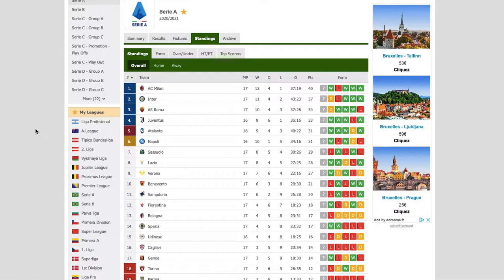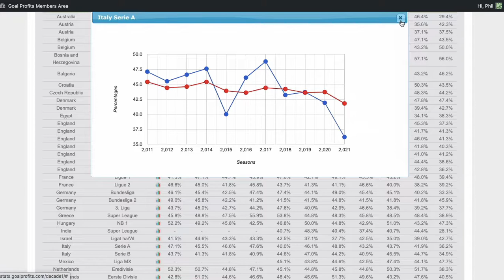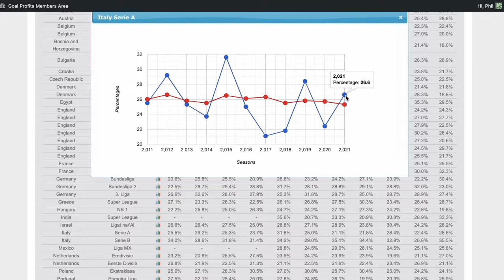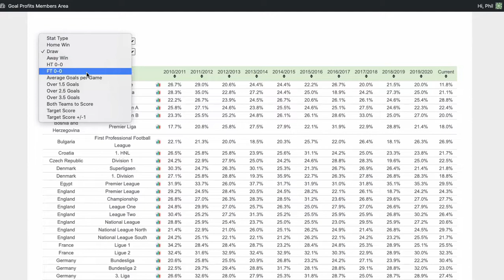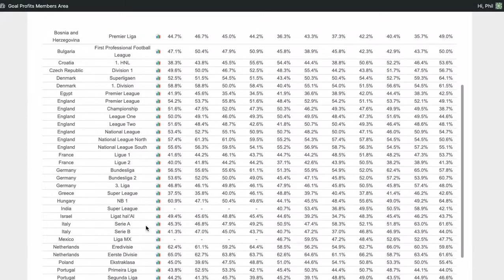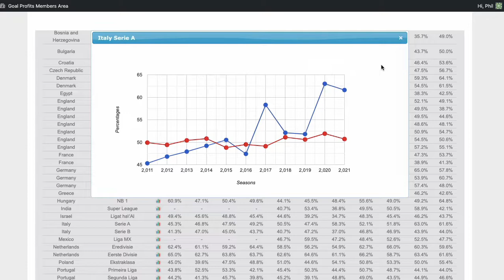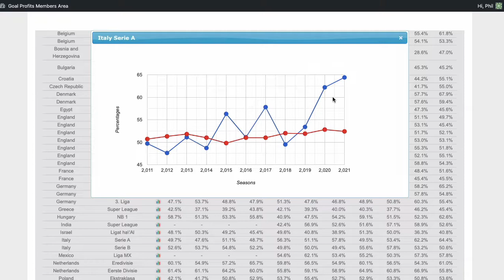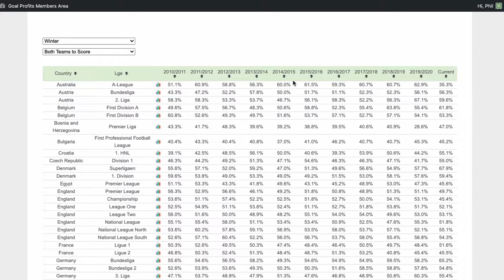Comment tirer profit du HUIS CLOS en Série A cette saison (2020/21)?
Quel est l'impact des matchs à huis-clos sur la Série A? Faut-il s'adapter et parier différemment? Jetons un oeil sur les chiffres à la mi-saison...

BONUS

Augmente ta Bankroll de 20% à 60% par AN en Recopiant les Paris de Philippe Bello:

QUI SUIS-JE ?

Dans à son Club Privé, tu peux augmenter ta bankroll de minimum 20% à 60% par an sans être un expert en paris sportifs. Il te suffit de copier tous ses paris de ton côté.

ME CONTACTER